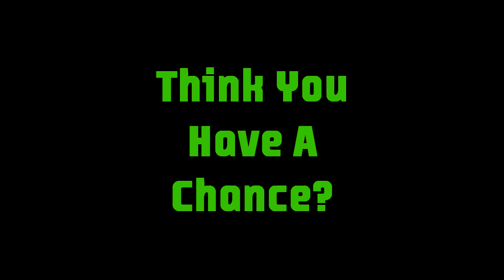OTP 14: 18 Fights